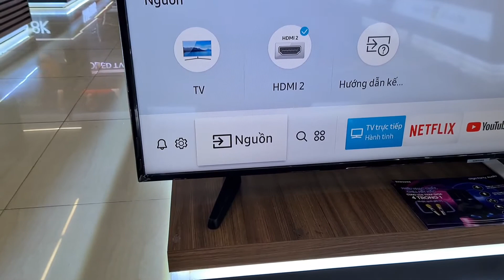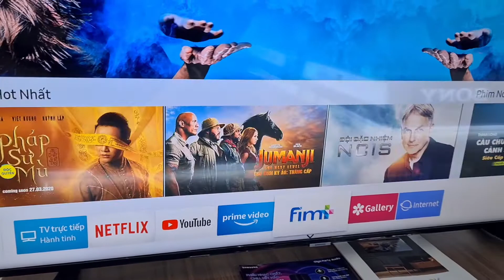Smart tivi samsung 4K 50 inch: Màu sắc chân thực, sống động (UA50NU7090KXXV) • Siêu Thị Điện Máy HC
SMART TIVI SAMSUNG 4K 50 INCH UA50NU7090KXXV
- Độ phân giải UHD 4K cùng công nghệ HDR cho hình ảnh sắc nét
- Công nghệ PurColour cảm nhận màu sắc chân thực, sống động
- Tăng cường độ tương phản với UHD Dimming
- Công nghệ âm thanh Dolby Digital Plus trong trẻo, sống động
- Hệ điều hành Tizen OS dễ sử dụng, kho ứng dụng giải trí phong phú
- Chiếu màn hình điện thoại lên tivi
- Điều khiển tivi bằng điện thoại qua ứng dụng SmartThings
- Đa dạng cổng kết nối

📚 Xem thêm các chuyên mục khác của Siêu thị điện máy HC

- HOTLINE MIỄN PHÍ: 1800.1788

Hãy luôn theo dõi và ủng hộ Điện máy HC nhé!